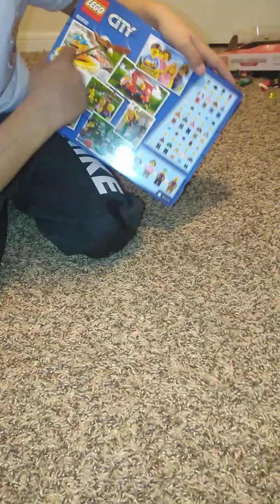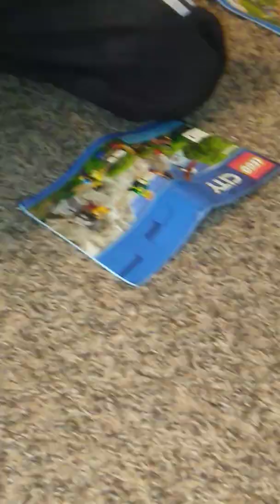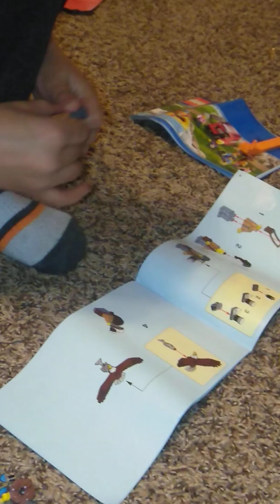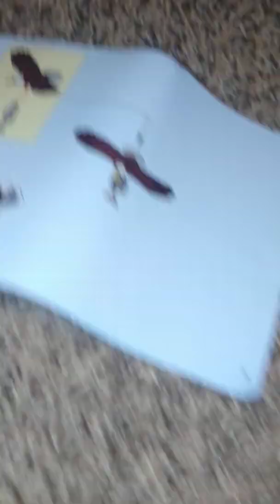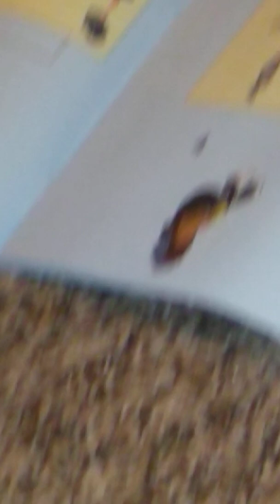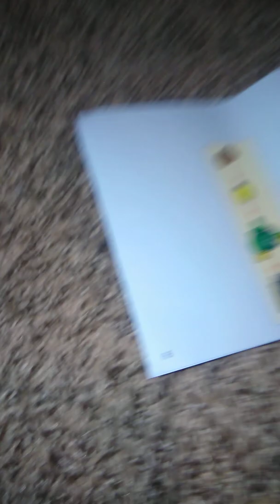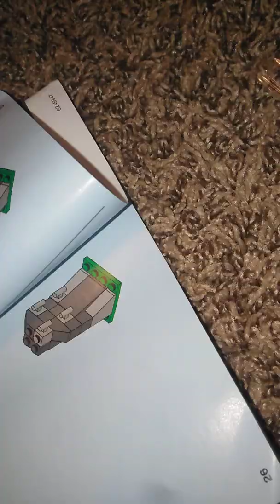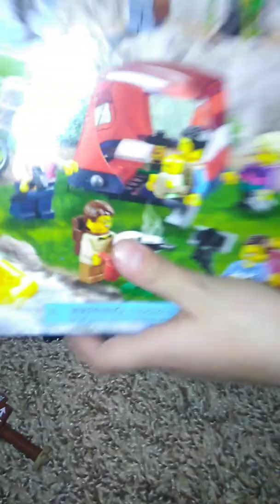December 25, 2019